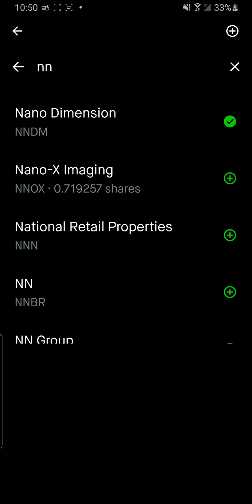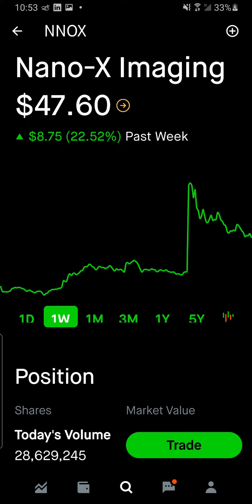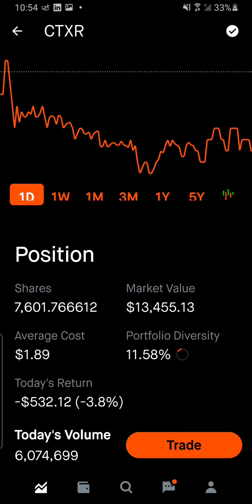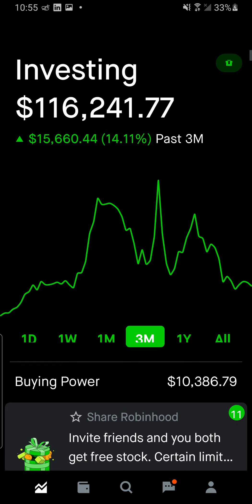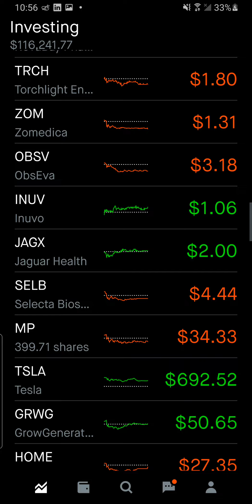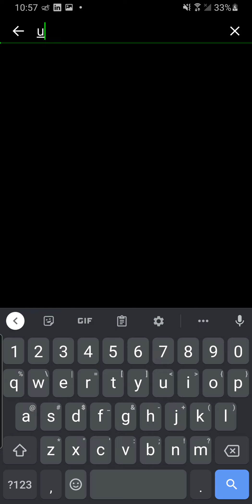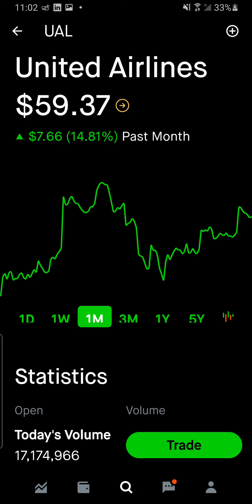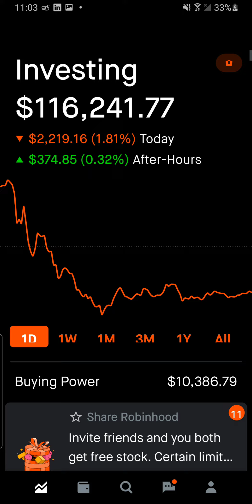$UAL United Airlines DOUBLE UP RECOVERY 🔥🤫🔥 Journey to $1Million Update Apr 5 2021